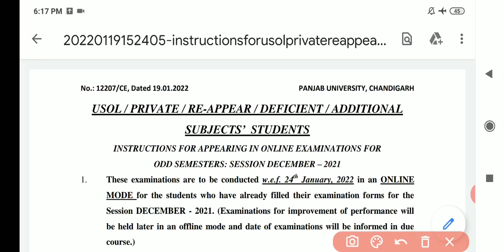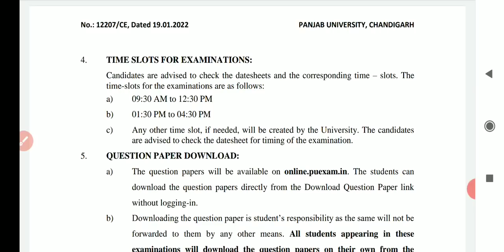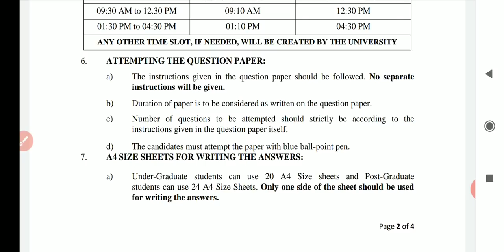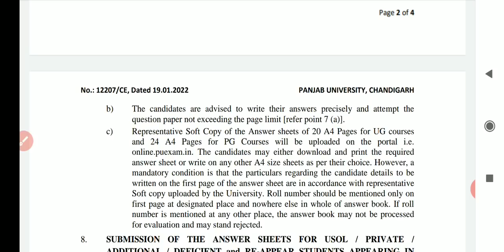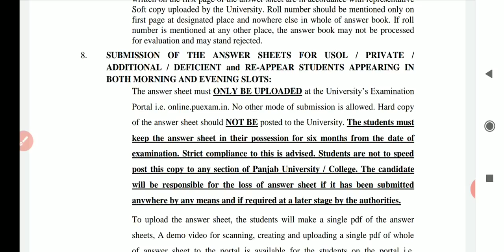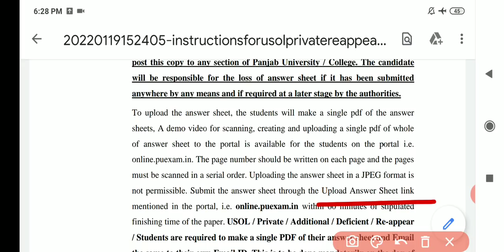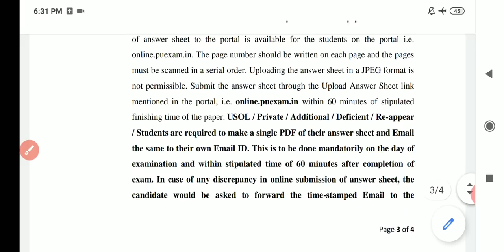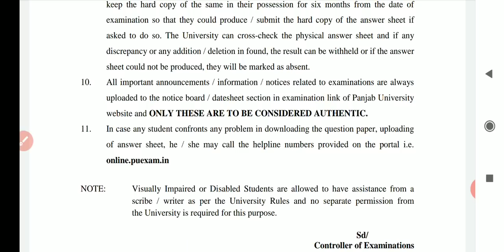Panjab university Usol /private/private students new guidelines for online exams 2022